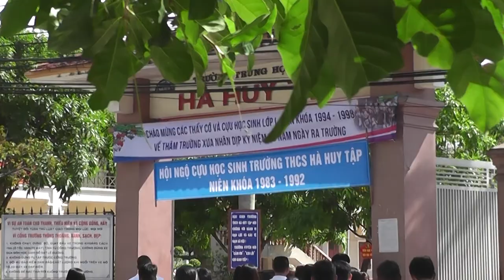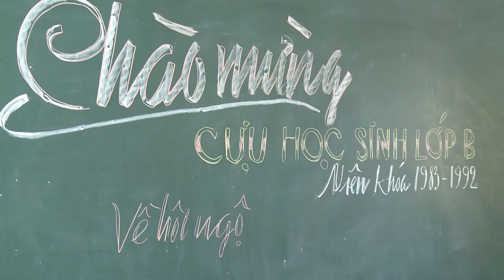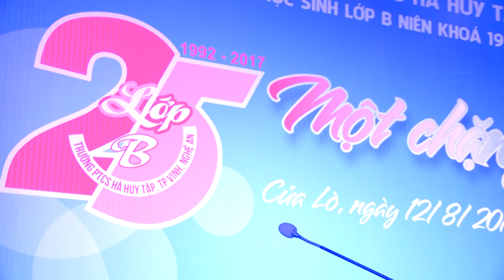25 NĂM LỚP B PTCS HÀ HUY TẬP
25 NĂM LỚP B PTCS HÀ HUY TẬP